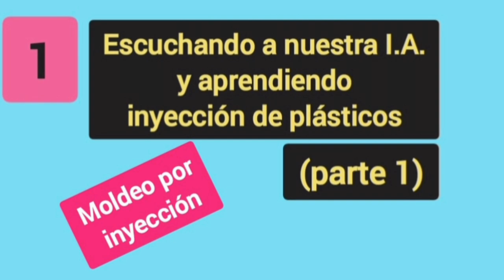#111 - Escuchando nuestra I.A. y aprendiendo Inyección de Plásticos - PARTE 1 - Saga Podcast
PRÓXIMO CURSO DE INYECCIÓN DE PLÁSTICOS (desde cero, y hasta moldeo científico) PROGRAMADO PARA INICIAR EL  10-Febrero-2025.  Duración 3 meses. EL MEJOR CURSO POR SU CONTENIDO Y FORMA DE DICTADO.

Profesor: Ing. Elvio González, localización Córdoba Argentina, perfil

Comenta. Sugiere nuevos temas de interés en el ámbito empresarial o industrial. Recomienda el link.